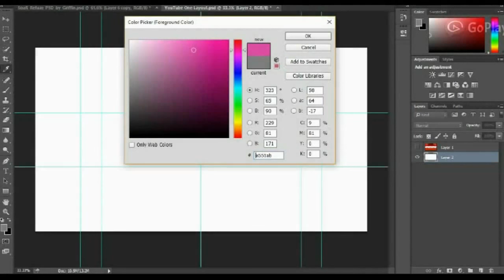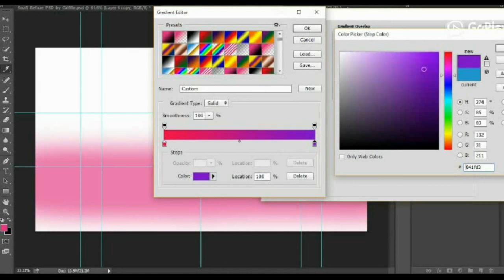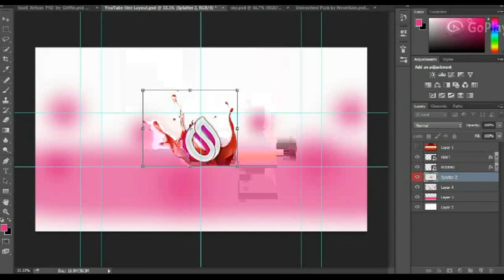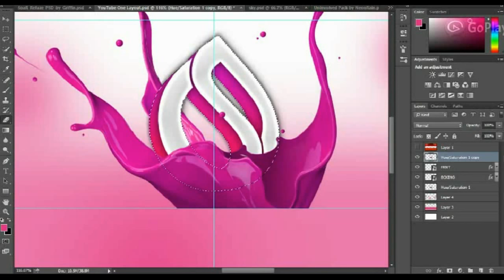Free Agent GFX ϟ Silver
Owner's Skype: connor.micallef1

Want to submit for our Editor Showcase?

SUPPORT FINDRECRUITS!